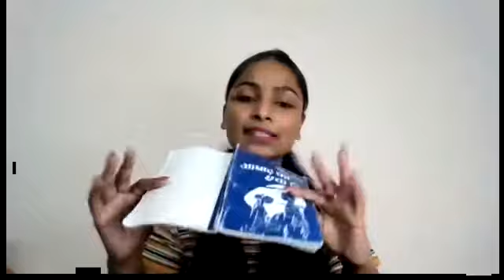ASHAD KA EK DIN|| ANK 3|| PART 1